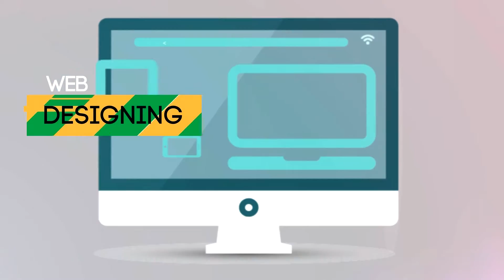Columban Fest | 2015 | Intra School - Trailer